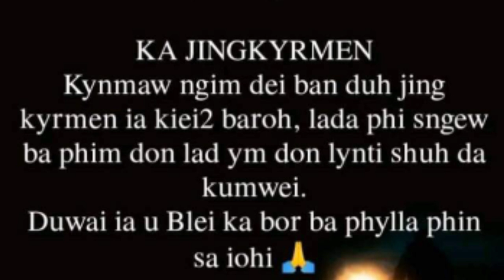wat ju duh jingkyrmen haka jingim jong phi